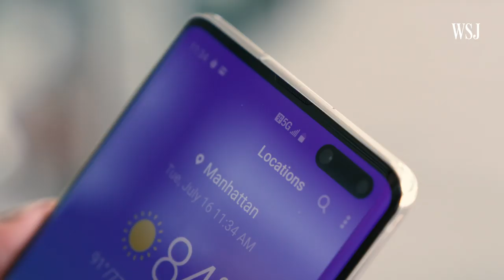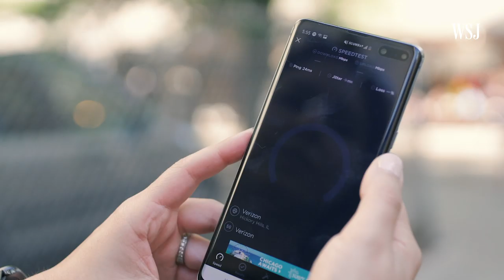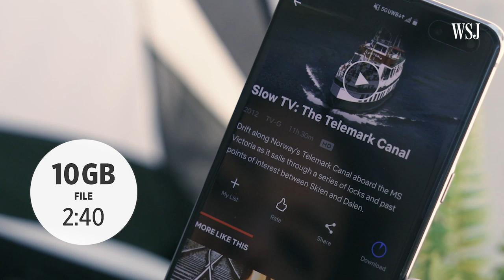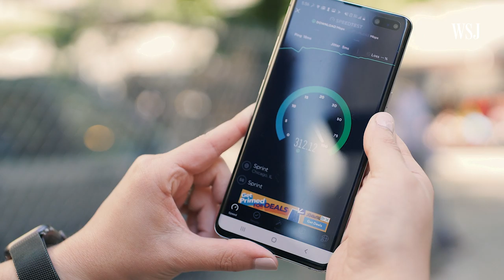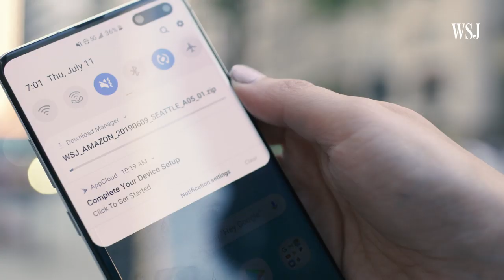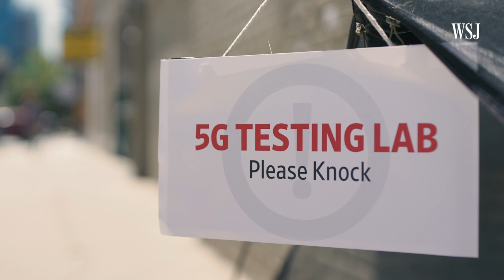Testing 5G: Pack Your Tent and Cooler | WSJ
All of the major U.S. carriers—Verizon, AT&T, T-Mobile and Sprint—are launching 5G signals across the U.S. The Wall Street Journal's Joanna Stern embarked on a summer 5G testing tour only to learn that 5G is blazing fast... if you're outside, near a cell tower, with some way to keep the phone cool.

Photo Illustration: Adele Morgan